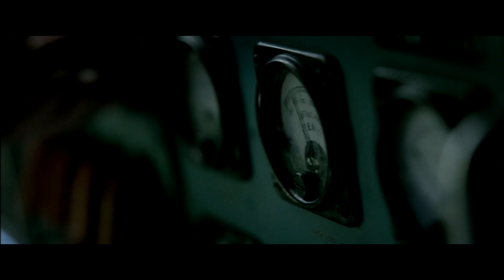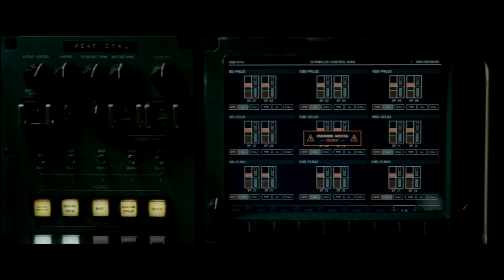Life (2017) Review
I was hoping for a goofy little horror flick but I got plenty more out of it. This is definitely one of the better slasher films out there.

Life (2017)
Directed by: Daniel Espinosa
Distributer: Columbia Pictures
Footage: Blu-Ray

This review was edited on: July 13th, 2017

All footage and music used is from Life, the film reviewed.